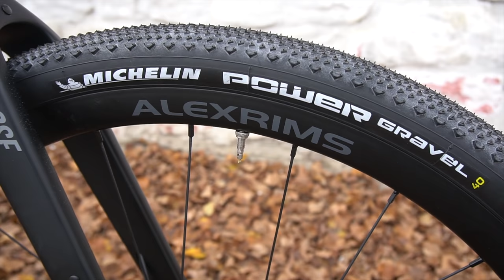NOVÝ GRAVEL BIKE - ROSE BIKES BACKROAD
Jak už asi hodně z Vás ví, tak zatím pořád nejsem ve stavu abych mohl jezdit na dirťáku nebo třeba na enduru. Rameno bude ještě potřebovat dost času.
Tohle teda bude moje kolo po dobu rekonvalescence.